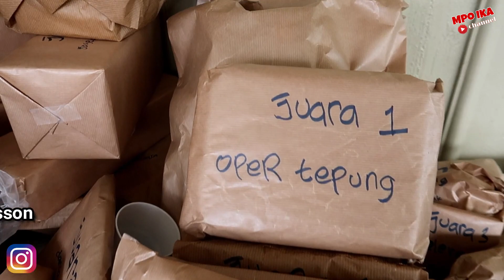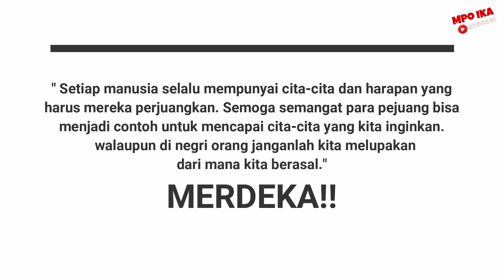NGAKAK ABIS!! SUAMI MAEN BOLA PAKE DASTER DAN SARUNG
Untuk memeriahkan acara 17an di Swedia, Mpo ika berinisiatif ada pertandingan bola indo vs swedia. Dimana para pemainnya harus menggunakan Daster/sarung. Dan ajaibnya para suami bule pun pd mau ikutan 😊. Buat yg nonton, siap2 dah pada ngakak..asli lucu pisan ini 😁😁

kamera : canon g7 mark ii
editing  : FILMORA